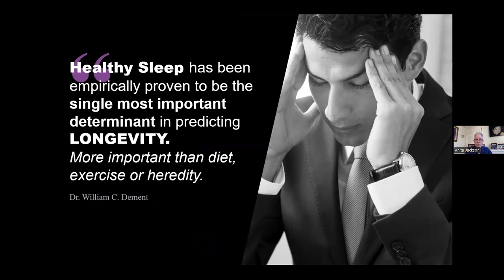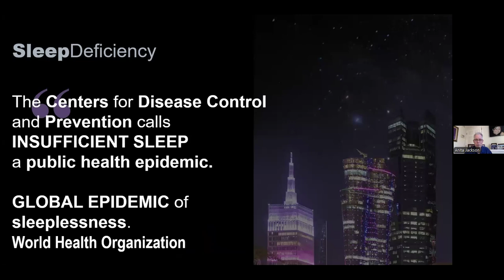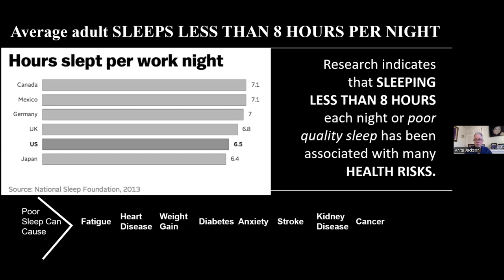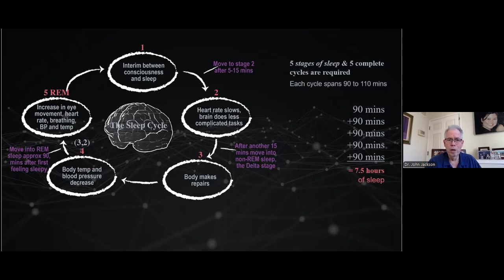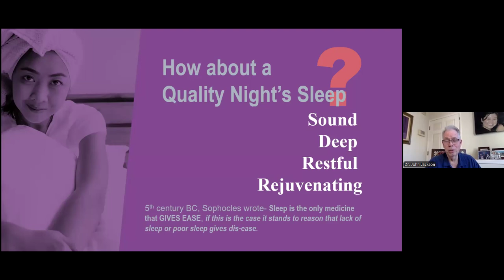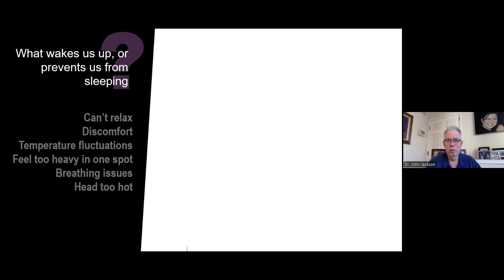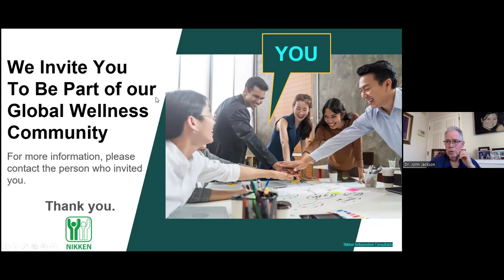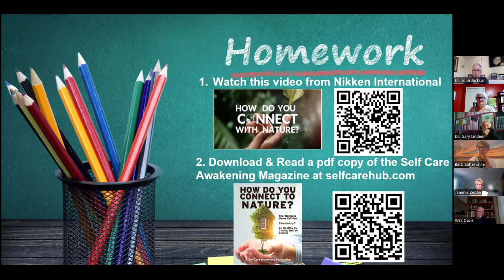BRAND NIGHT Vol. 2 | Kenko Naturest Sleep System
NIKKEN has developed the ideal sleep system to restore the balance and the natural environment to our body.